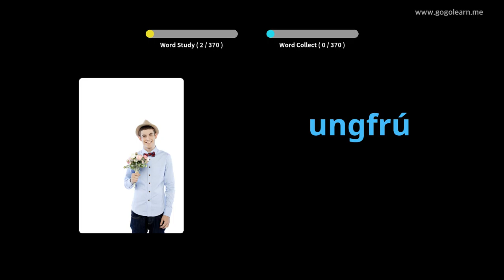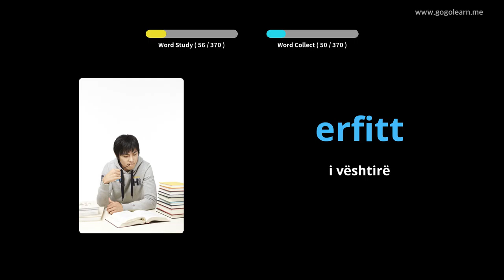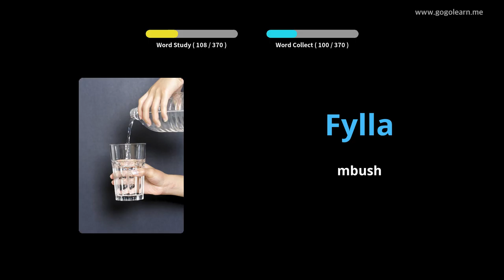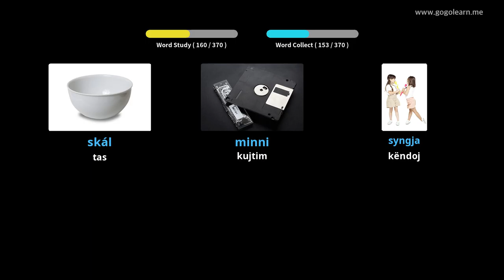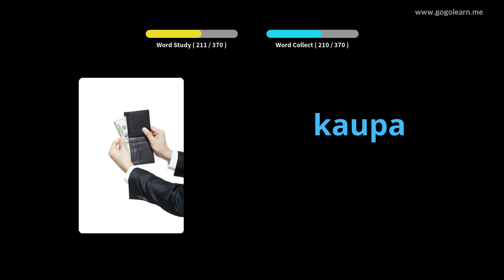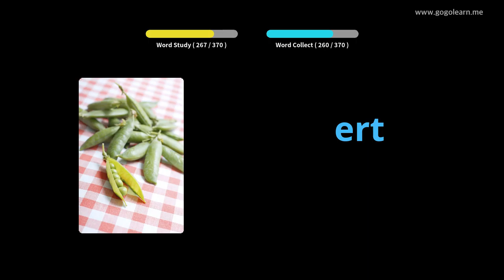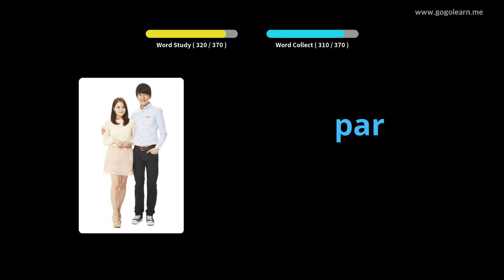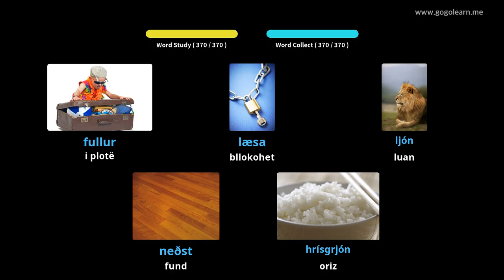Fëmijët bazë të fjalorit Islandez | Golearn